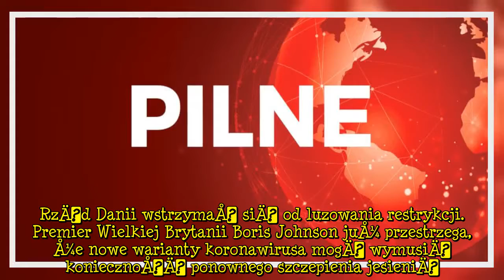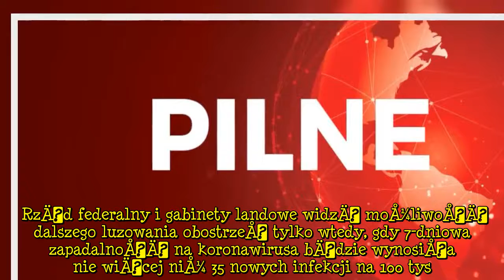Lockdown ogÃ³lnokrajowy przedÅuÅ¼ony do 7 marca! ZaskakujÄ ca decyzja niemieckiego rzÄ du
Lockdown przedÅuÅ¼ony do 7 marca! TakÄ
 decyzjÄ podczas Årodowej wideokonferencji podjÄÅa Angela Merkel wraz z premierami niemieckich krajÃ³w zwiÄ
zkowych. Kanclerz jest zadowolona z rezultatÃ³w, jakie przynoszÄ
 ograniczenia.   „Walka z wirusem to maraton”  „Walka z wirusem to maraton, nie sprint” – mÃ³wi przewodniczÄ
ca Komisji Europejskiej Ursula von der Leyen. Podczas debaty w Parlamencie Europejskim przewodniczÄ
ca przyznaÅa:   Ten „maraton” widaÄ w niemal wszystkich europejskich krajach. Walka trwa, a zmagania wciÄ
Å¼ nie przynoszÄ
 zadowalajÄ
cych rezultatÃ³w.  Twitter  WÅosi zdecydowali o przedÅuÅ¼eniu zakazu podrÃ³Å¼y miÄdzy regionami. RzÄ
d Danii wstrzymaÅ siÄ od luzowania restrykcji. Premier Wielkiej Brytanii Boris Johnson juÅ¼ przestrzega, Å¼e nowe warianty koronawirusa mogÄ
 wymusiÄ koniecznoÅÄ ponownego szczepienia jesieniÄ
. Z kolei Francuzi starajÄ
 siÄ przyspieszyÄ szczepienie obywateli. DotÄ
d szczepionki przyjÄÅo ponad 2 miliony FrancuzÃ³w. Na przedÅuÅ¼enie lockdownu zdecydowali siÄ takÅ¼e Niemcy. Twitter Lockdown przedÅuÅ¼ony do 7 marca  Obecny lockdown w Niemczech trwa od poÅowy grudnia i miaÅ obowiÄ
zywaÄ do 14 lutego. ZamkniÄto szkoÅy i przedszkola, a takÅ¼e wiele sklepÃ³w, restauracje, puby, teatry i opery. Merkel stwierdziÅa, Å¼e te obostrzenia przyniosÅy rezultaty.   – przekazaÅa kanclerz.  Zadowolenie jest tak wielkie, Å¼e restrykcje zostanÄ
 utrzymane.  W ÅrodÄ Angela Merkel spotkaÅa siÄ podczas wideokonferencji z premierami niemieckich krajÃ³w zwiÄ
zkowych. ZapadÅa kluczowa decyzja o przedÅuÅ¼eniu ogÃ³lnokrajowego lockdownu do 7 marca.   Twitter  Podczas narady ustalono, Å¼e nie bÄdzie ogÃ³lnokrajowych jednolitych przepisÃ³w, dotyczÄ
cych otwierania szkÃ³Å. DecyzjÄ podejmÄ
 poszczegÃ³lne landy „w ramach swojej suwerennoÅci kulturowej”. Z kolei zakÅady fryzjerskie, niezaleÅ¼nie od decyzji o lockdownie, mogÄ
 zostaÄ ponownie otwarte 1 marca. Jedyny warunek to ÅcisÅe przestrzeganie wymogÃ³w higieny.   Kanclerz Merkel nie ukrywa, Å¼e chciaÅaby przedÅuÅ¼enia obostrzeÅ do 14 marca i taki wariant jest bardzo prawdopodobny.   RzÄ
d federalny i gabinety landowe widzÄ
 moÅ¼liwoÅÄ dalszego luzowania obostrzeÅ tylko wtedy, gdy 7-dniowa zapadalnoÅÄ na koronawirusa bÄdzie wynosiÅa nie wiÄcej niÅ¼ 35 nowych infekcji na 100 tys. mieszkaÅcÃ³w w ciÄ
gu tygodnia.     Desc]  ...
ca,
du
TagiCOVID19|lockdown|restrykcje